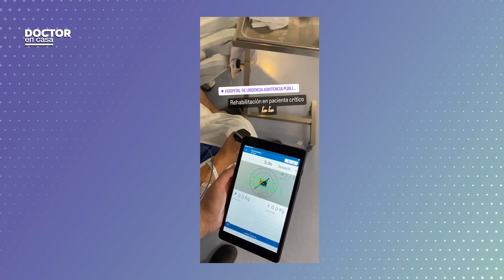Gestión en kinesiología